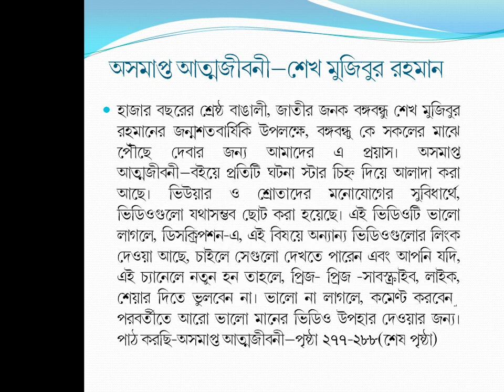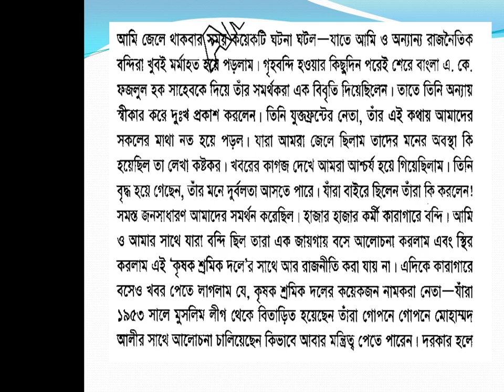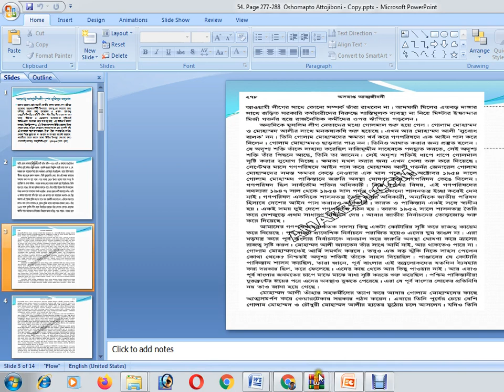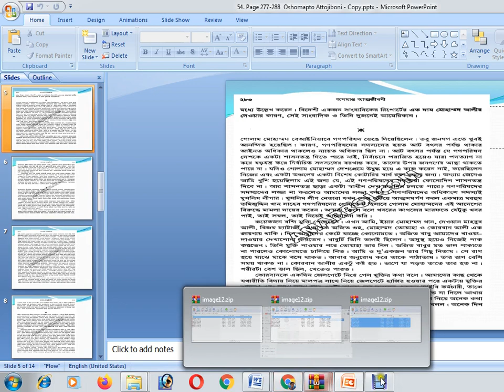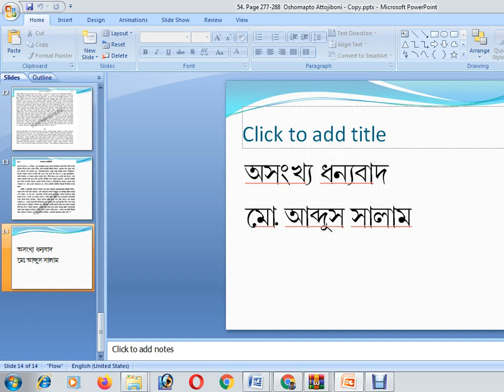Oshomapto attojiboni/অসমাপ্ত আত্মজীবনী(Page277-288;Audio& VideoBook)written by Sheikh Mujibur Rahman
In 2020, for the glorious Birth Centenary of the Father of the Nation and the greatest Bengali personality in Bengali nation's history of thousand years - Bangabandhu Sheikh Mujibur Rahman, this video and audio book (page 277-288) of Oshomapto Attojiboni written by Sheikh Mujibur Rahman is the slightest initiative of us to spread the true history and the philosophy of  Bangabandhu to  all Bangalis.
In Oshomapto Attojiboni, every incident is divided by the star marks. For the benefit of the attentive viewers and listeners, the videos are made as short as possible. If you are happy by viewing and listening this video, you may watch the other videos on the same topic whose links are given on the description box of this video. The description box is located at the right hand lower side of the video.
Thanking you,
Md. Abdus Salam